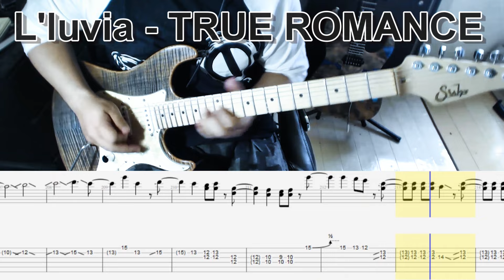L'luvia - TRUE ROMANCE ギター弾いてみた【tab有】guitar cover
Request song.

Playing:佑心(UMI)
Tuning:Normal
Guitar:Suhr Sandard
Effect:Kemper Profiling Amplifier PROFILER STAGE